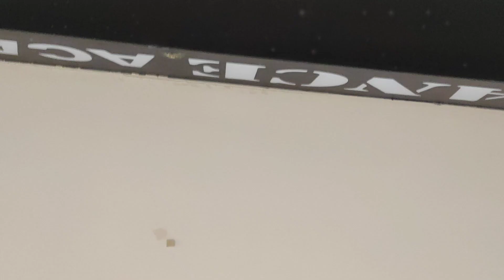Mohni | Dance | Trending Song choreographed by NG Dance Studio.